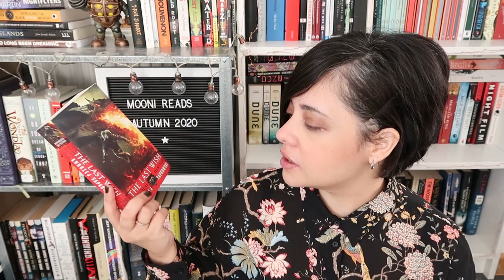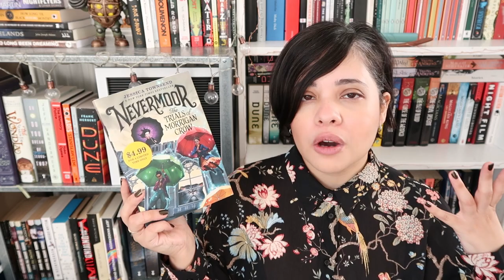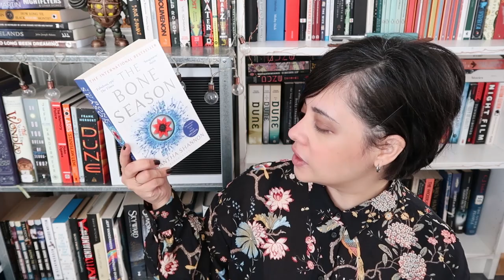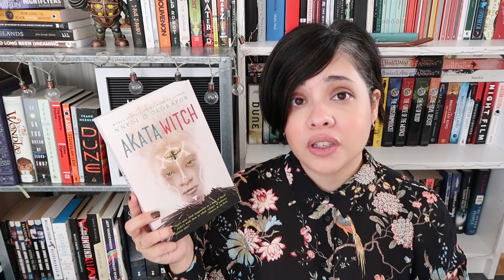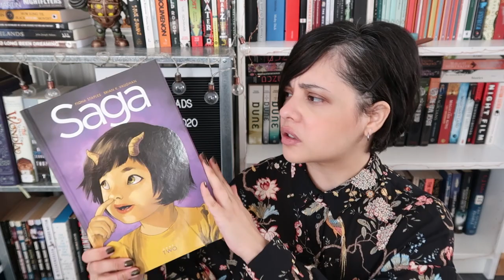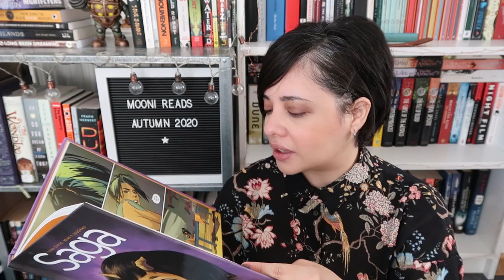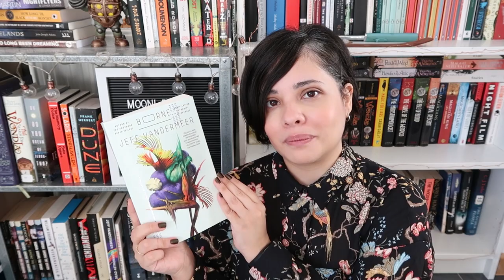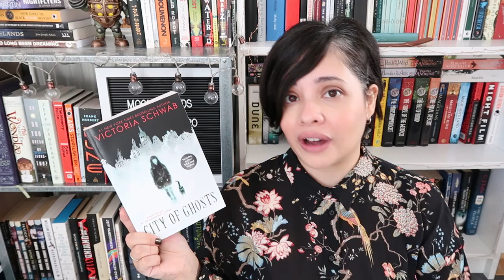Book Series I plan to continue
So I rarely read series but I wanted to show you some book series I plan to continue. Consider this my book series recommendations video because honestly, I hate series and would much rather read stand-alones... maybe because I am just a lazy reader.

Series mentioned:
The Witcher Series by Andrej Sapkowski
The King Killer Chronicles by Patrick Rothfuss
Nevermoor by Jessica Twonsend
The Broken Earth Trilogy by N.K. Jimison
The Bone Season Series. by Samantha Shannon
The Girl from the Other Side by Nagabe
Akata Witch Duology by Nnedi Okorafor
The Mistborn Trilogy by Brandon Sanderson
The Books of Beginning by John Stephens
Saga by Brian K. Vaughn and Fiona Staples
Skyward by Brandon Sanderson
Born by Jeff Vandermeer
The Wayfarer Series by Becky Chambers
The Murderbot Diaries by Martha Wells
Sherlock Holmes stories by Arthur Conan Doyle
Cassity Blake Series by V.E. Schwab
The Expanse by James S. A. Corey
The Rivers of London by Ben Aaronovitch